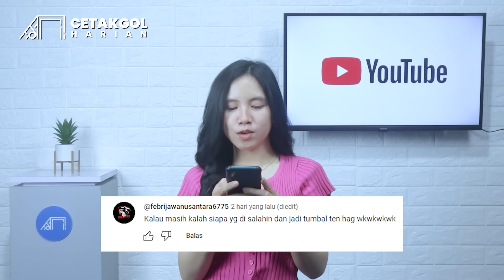Nasib Sial Man City dan Chelsea Bakal Kena Hukum FFP Langsung Degradasi ❌ Prancis Mengamuk Marah🔥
00:00 Opening
00:24 Kroasia butuh satu kemenangan lagi untuk lolos EURO 2024
01:05 Timnas Belanda hampir dipastikan lolos ke Piala EURO 2024
01:27 Timnas Prancis mengamuk tanpa ampun bantai Gibraltar 14-0
02:05 Senegal kokoh di puncak Grup B, kalahkan Sudan Selatan 4-0
02:26 Pelatih Belgia lapar kemenangan meski lolos ke EURO 2024
03:08 De La Fuente konfirmasi Oryazabal bakal absen panjang
03:30 Chelsea siap tikung MU dapatkan wonderkid Brighton
04:07 Man United bidik seirus bek tangguh Bayer Leverkusen
04:27 Newcastle United inginkan Julian Brandt gantikan Tonali
05:02 Spurs berminat dengan jendral lapangan AS Roma
05:22 Ansu Fati kurang betah dan minta pulang ke Barcelona
05:44 AC Milan segera daratkan striker penerus Olivier Giroud
06:08 PSG bakal ikat Presnel Kimpembe pada bursa transfer
06:30 Fenerbahce bakal datangkan jimat lini tengah AC Milan
06:53 Chelsea dan Man City bakal bersaing juara di kasta kedua
07:39 Real Madrid pastikan Vinicus kembali alami cedera
08:04 Momen Sergio Ramos tolak tanda tangani jersey Real Madrid
08:41 Timnas Indonesia U-17 dipastikan gugur di Piala Dunia
09:05 Vitha Mella